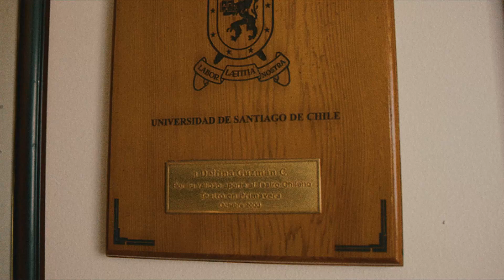Delfina Guzmán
Te invitamos a formar parte de esta iniciativa por una Nueva Longevidad, donde tener 60+ es toda una aventura para vivir con orgullo y entusiasmo 🤩

❤️  ¿Qué te enorgullece de esta etapa de la vida?
 ✨ ¡Cuéntanos qué logros y vivencias hacen brillar tus canas, e inspira a otros a brillar también!  ✨

Esta es una campaña de Ashoka Chile, Travesía 100, Agencia Porta y Metlife Foundation.